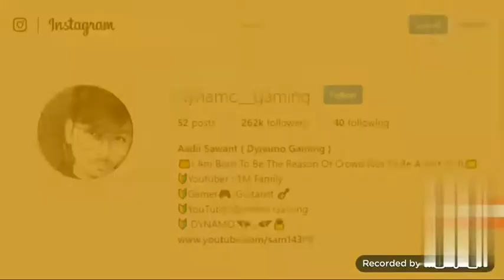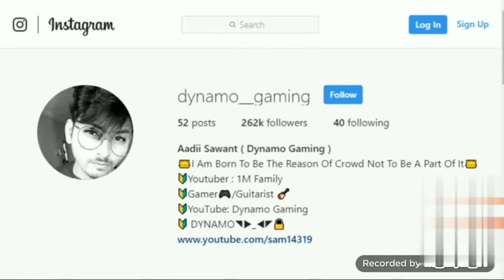DYNAMO ON FIRE | DYNAMO GAMING | PLAY WITH GAREEB | PUBG MOBILE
Dyanamo ka chicken dinner!!! Joker ka well play!! Full intense match.. headshots of dynamo!!!

Must watch this match vedio!!